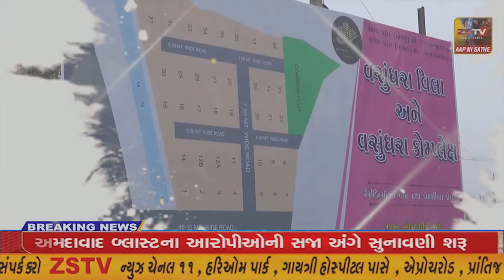સુરેન્દ્રનગર: 51 હજાર ચકલી ઘરના લક્ષય સાથે ઉનાળામાં ગામડાઓમાં પક્ષીઘર લગાવવાની કામગીરી.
સુરેન્દ્રનગર: 51 હજાર ચકલી ઘરના લક્ષય સાથે ઉનાળામાં ગામડાઓમાં પક્ષીઘર લગાવવાની કામગીરી.//ZSTVNEWS//